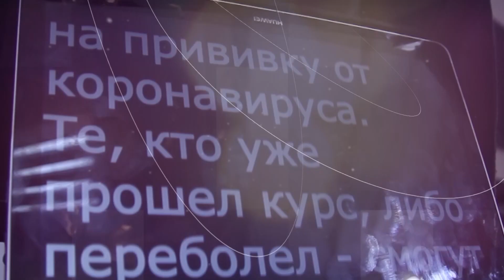КОТЛАС 24 НОВОСТИ НАШЕГО ГОРОДА